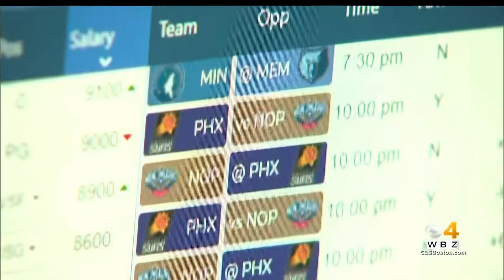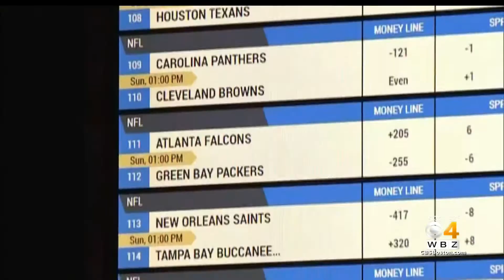Sports Betting Supporters Say Gamblers Are Going To Neighboring States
A high-stakes vote could pave the way for legalized sports betting in Massachusetts. WBZ-TV's Tiffany Chan reports.